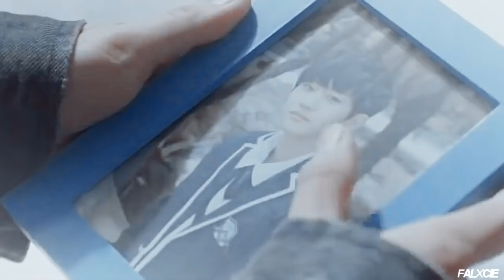"BURN IT DOWN."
(Watch in HD+Small screen) TURN ON CC CAPTIONS FOR ENG SUBS!
Song and drama title is at the end of the video.

So I've edited on this series again. This show consists of three different that are connected to each other. The characters from different stories to cross paths because it all takes place in the same school.

The first story is of two brothers. The older brother has resentment towards his younger brother and he pushes him away constantly until one day his younger brother gets in a car accident after they had an argument. Shuo is forced to keep going back in time and tries to save Dongyang.

Second story is a boy who has a journal which where he writes things and they come true. He has a boy who he likes and wants to become friends with so he uses it to his advantage yet there are consequences.

Third is of the best friend of Shuo. As seen in the first story the cycle of Shuo going back in time was finally broken, but in the third story it showed that his best friend saved both Shuo and Dongyang by pushing them out the way. He appears as a ghost, and meets a boy who he believes can help him.